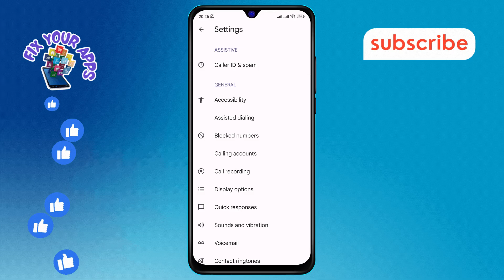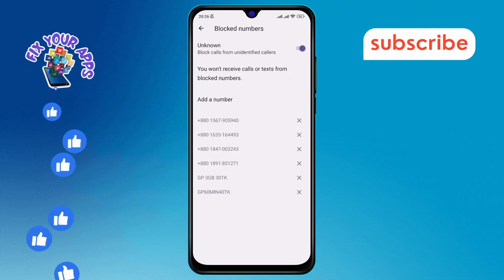How to Block Unknown Numbers on Android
Tired of unwanted calls from unknown numbers? This video walks you through the steps to block these calls on your Android device. Learn how to prevent unknown numbers from disturbing you, ensuring your phone only rings for calls you want to answer. Perfect for reducing spam and enhancing your privacy.

- Block unknown callers Android
- Stop calls from unknown numbers Android
- Filter unknown numbers Android
- Prevent spam calls Android
- Manage call settings Android